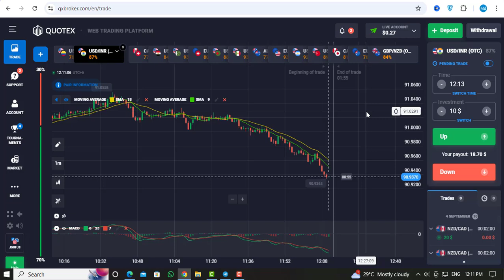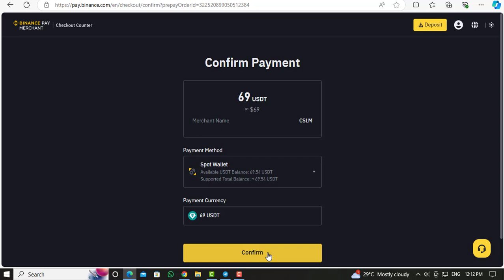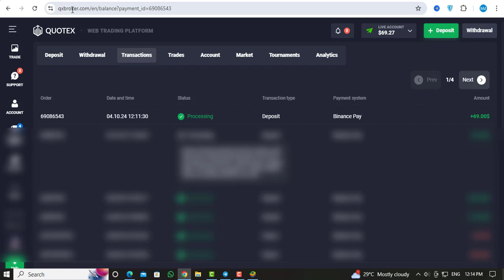I Deposited on Quotex Using Binance and Got SHOCKING Results!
I Deposited on Quotex Using Binance and Got SHOCKING Results! | quotex deposit binance bangla

Start Trading with - একাউন্ট করার লিংক

🔴🔴Your Quary🔴🔴

🔴 * ABOUT THE BEST TRADER *
Quotex are your one-stop shops to trade on the trading market, but bd trader also dedicated to teaching you how to trade with strategies that work! Join us as we cover topics like trading robots, risk management, money management, trading management and more in our video tutorials.

🔴 🔴 Risk warning 🔴 🔴
The financial trading services offered on this site are only suitable for customers who accept the possibility of losing all the money they invest and who understand and have experience of the risk involved in the purchase of financial contracts. Transactions in financial contracts carry a high degree of risk. If the contracts you purchased expire as worthless, you will lose all your investment, which includes the contract premium.